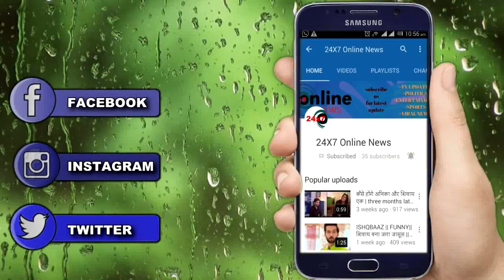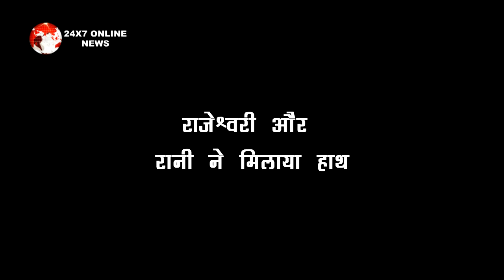ATBA|| RAJESHWARI और RANI करेगी , RANVIJAY की काली करतूत का पर्दाफाश